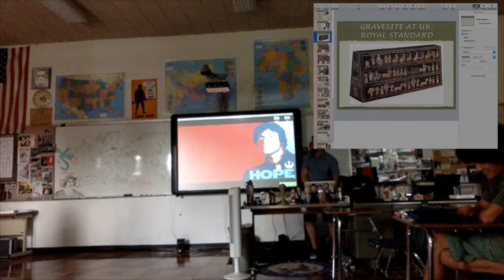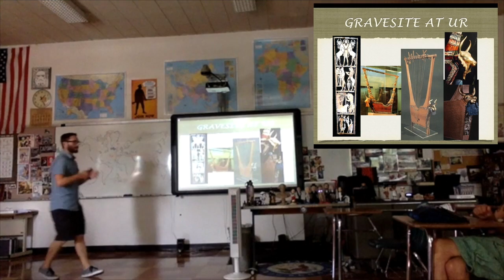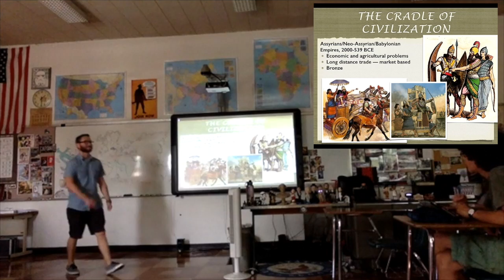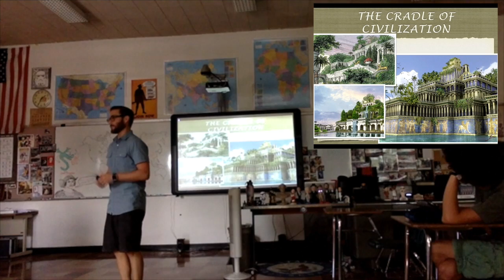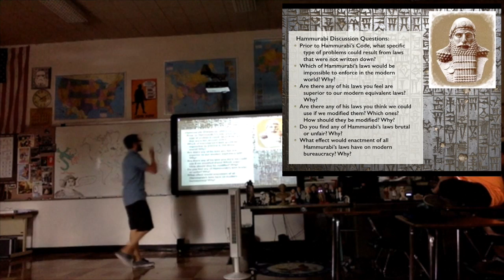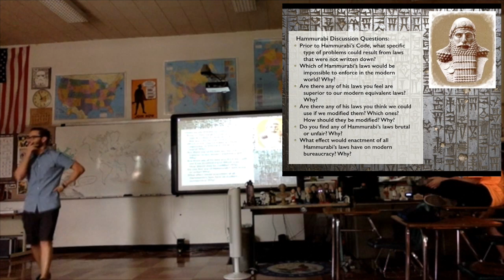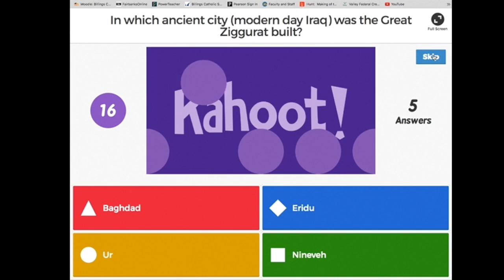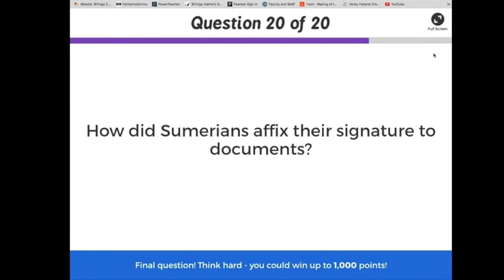An Afterglow of Them Pt 3 - Ancient Babylon and Hammurabi